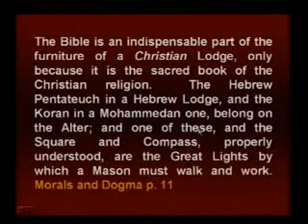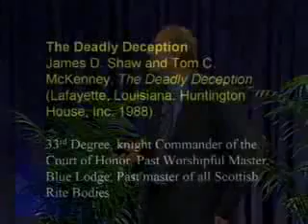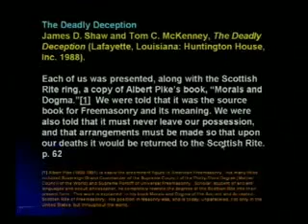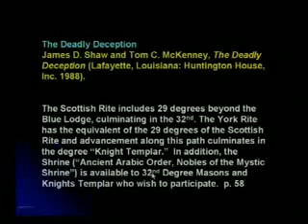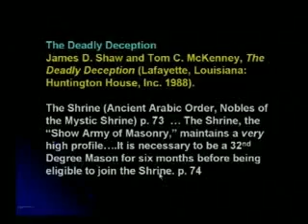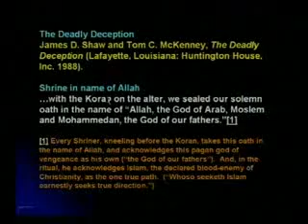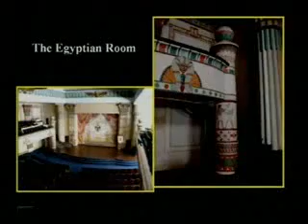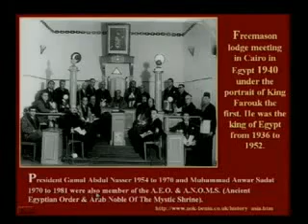Walter J Veith The Islam Catholic Connection 6 of 11